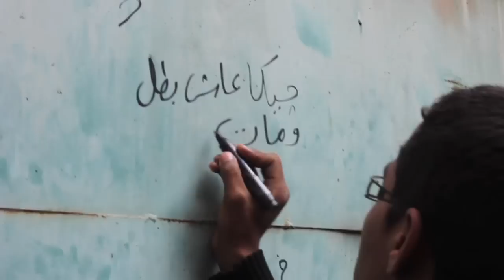‎دستور مصر: "إيه رأيك يا أنس، إيه رأيك يا مينا"